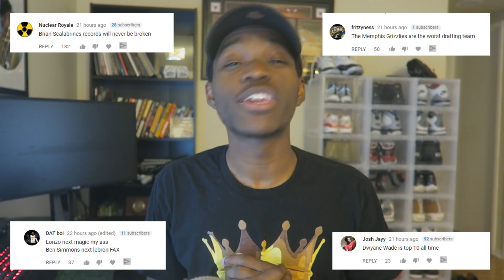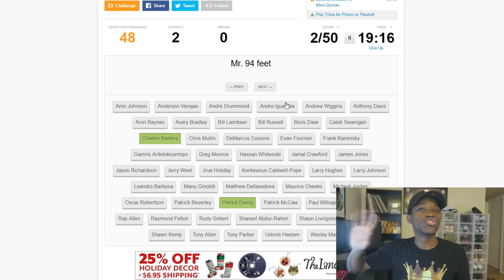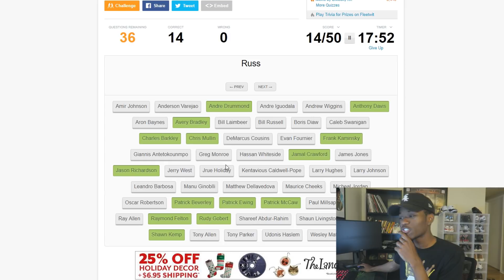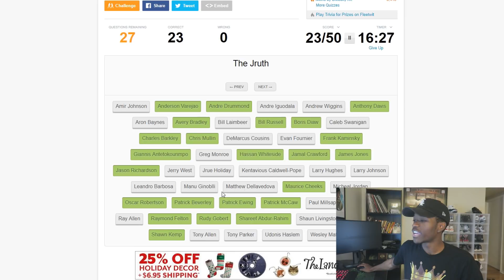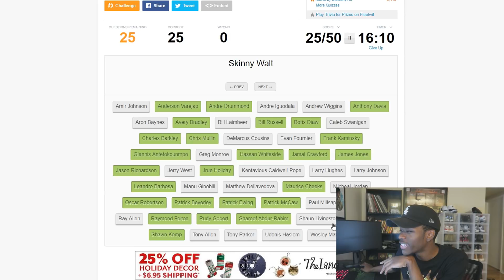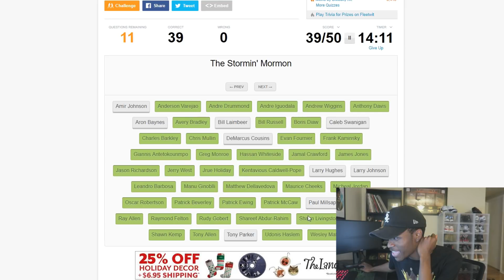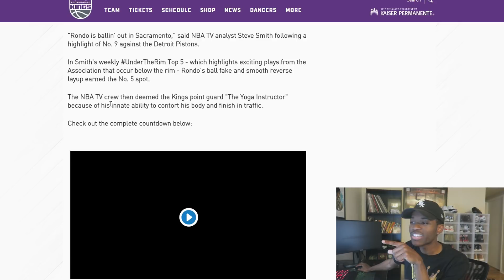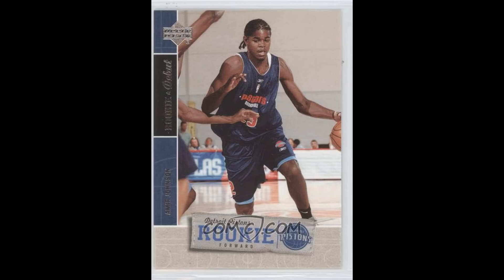DO YOU KNOW THESE UNCOMMON NBA NICKNAMES? | KOT4Q